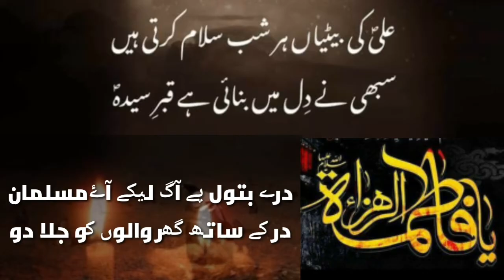dare zhara ko aag lgae gae | agha noor ali fatimi | محمد کی بیٹی پے جلتا دروازہ گرایا